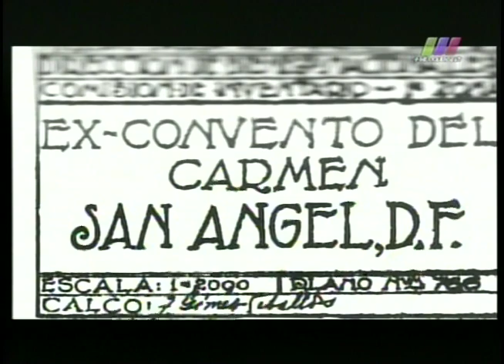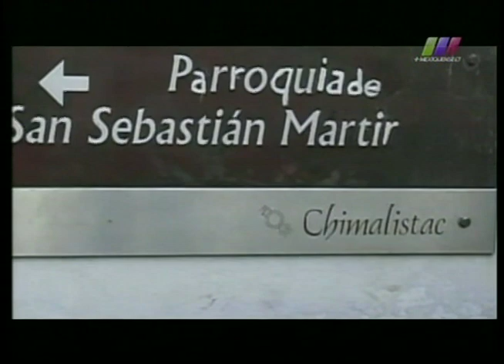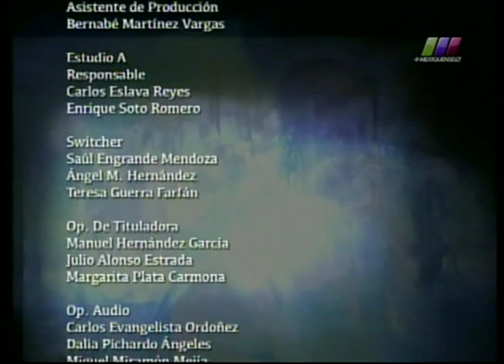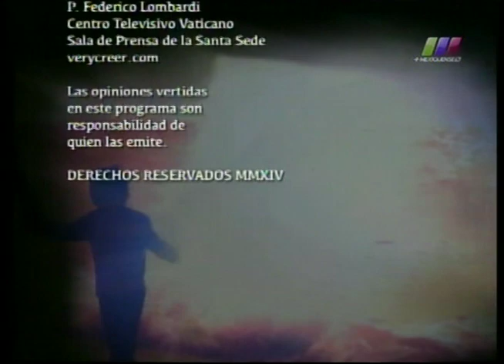La Libertad de Creer 03/08/2014 6 de 6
Programa transmitido el Domingo 3 de Agosto de 2014 con el tema "La Persona Humana". Segmento 6 de 6